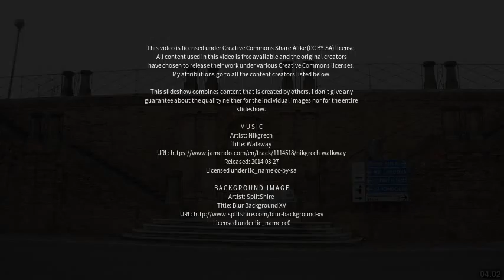Best places to visit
Best places to visit - Cavarzere (Italy) Best places to visit - Slideshows from all over the world - City trips, nature pictures, etc.